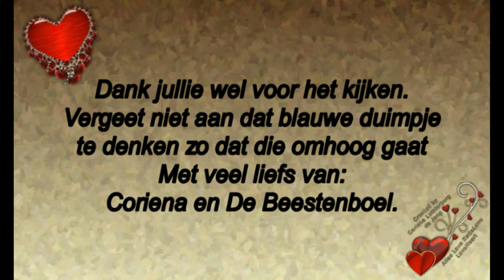Dinsdag 24 december met kerstavond #630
Megapixels: 16 megapixel
Optische zoom: 12x
Beeldsensorformaat: 1/2.33 inch
Beeldstabilisator:  Ja
Digitale zoom: 4x

Samsung Galaxy S5:
Resolutie 720x1280